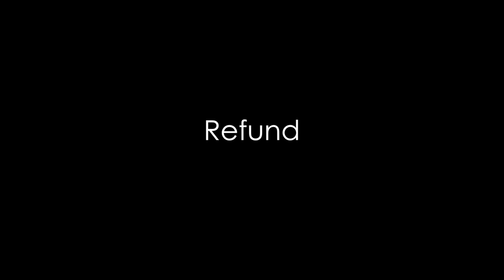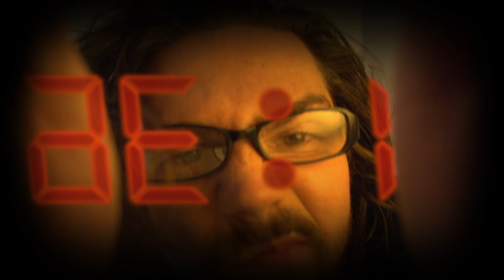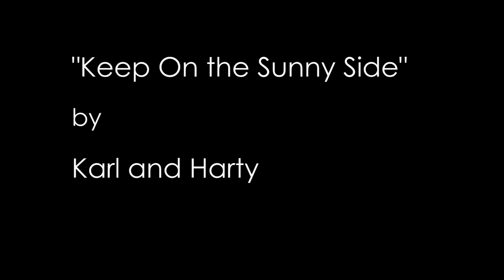Refund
What happens when your drug dealer asks for a refund?

A short film made by Benjamin Laut and Jack Rintoul.

Official selection in the Setting Sun festival.

Nominated for:
Best West Short Feature
Best Director
Best Tertiary